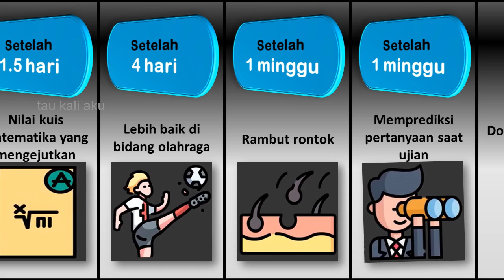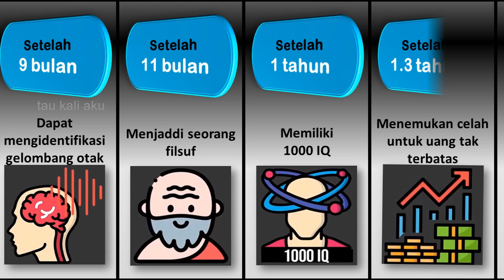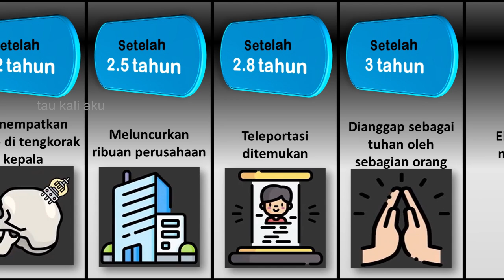Bagaimana Jika Otak Anda Tidak Berhenti Berkembang